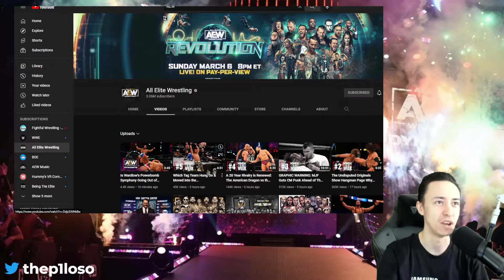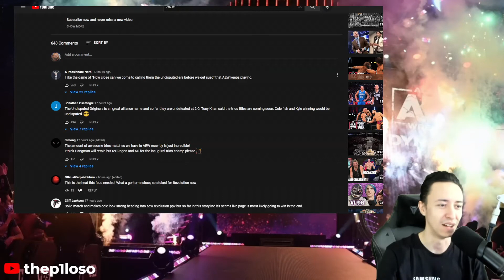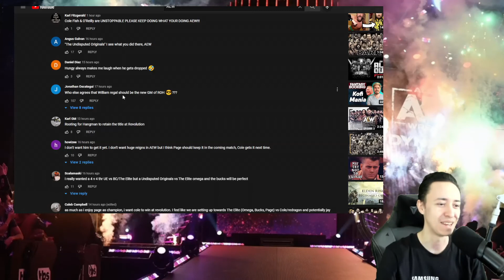UNDISPUTED ERA ARE BACK? ADAM COLE, BOBBY FISH, KYLE O REILLY GET OLD FACTION NAME BACK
If you enjoyed today's video feel free to drop a like and subscribe as it does help the channel grow, thank you for stopping by and i hope you have a fantastic day 😀

My Social Medias Follow me 😀